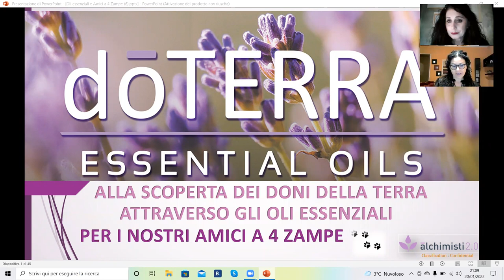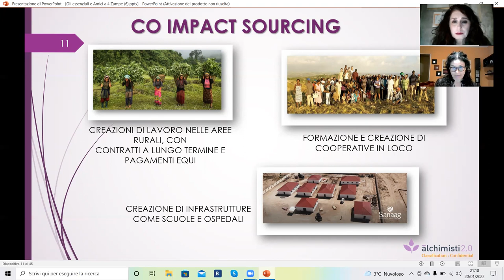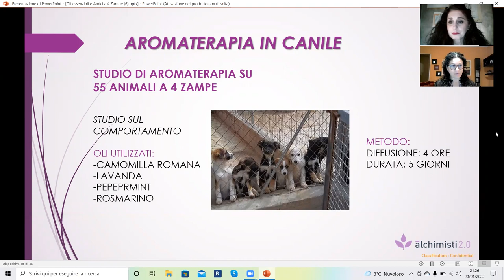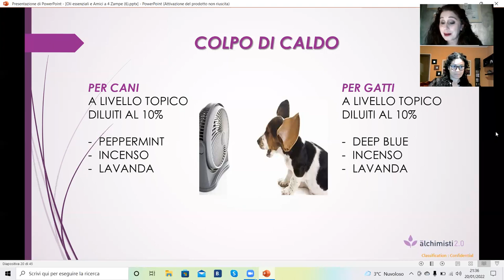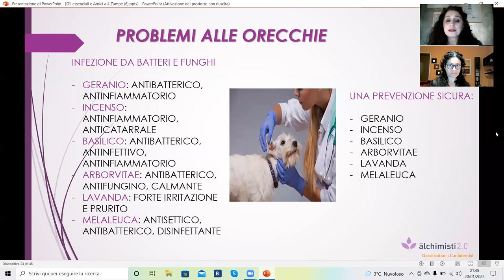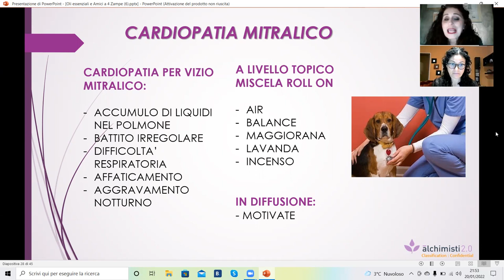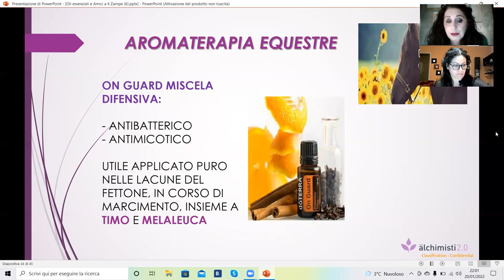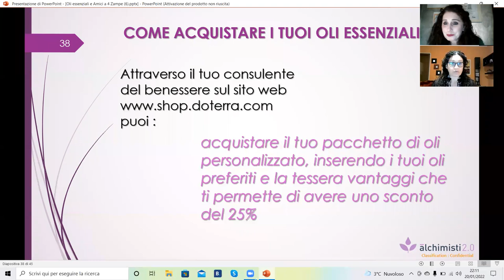OLI ESSENZIALI E ANIMALI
Tu usi gli oli per i tuoi amici animali? Sai che possono essere di grande aiuto anche per loro?
Guarda il video con i consigli di Margherita e Moira